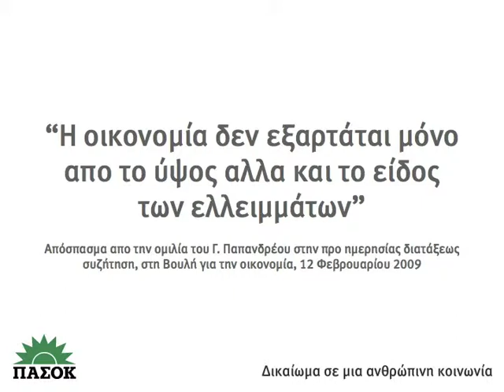"Σημασία έχει το είδος των ελλειμμάτων"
"Και βέβαια, ποτέ δεν καταλάβατε ότι η διαπραγματευτική μας ικανότητα, σε αυτή την Ευρωπαϊκή Ένωση, αλλά και η δύναμη της οικονομίας μας, δεν εξαρτάται μόνο από το ύψος των ελλειμμάτων. Εξαρτάται και από το είδος των ελλειμμάτων."

Απόσπασμα απο την ομιλία του Γιώργου Παπανδρέου στην, προ ημερησίας διατάξεως, συζήτηση στην Βουλή, την Πέμπτη 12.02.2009